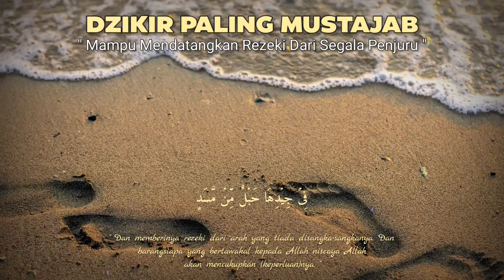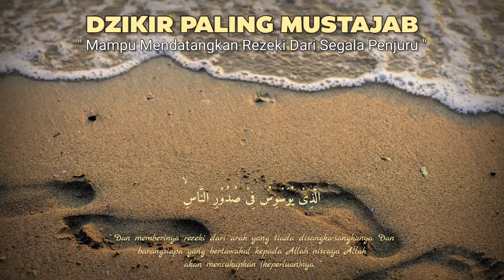JIKA WARUNG SEPI TIDAK ADA YANG BELI❗PUTAR DOA INI DI TEMPAT USAHA ALHAMDULILLAH RAME BANYAK PEMBELI